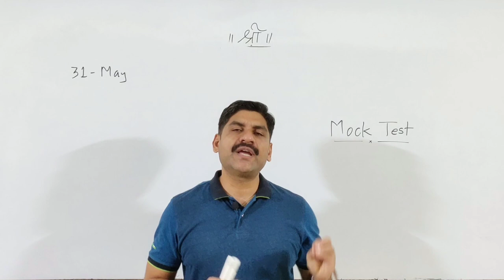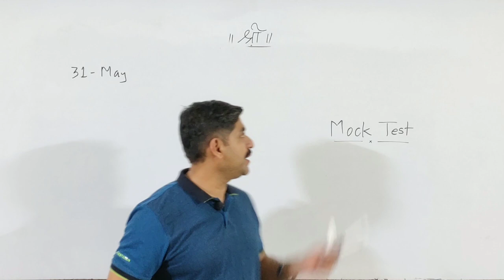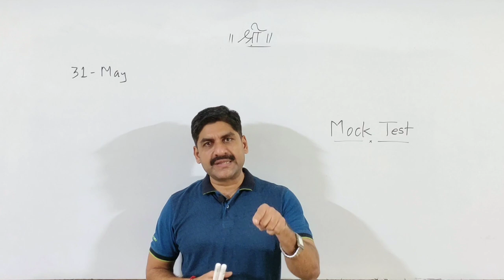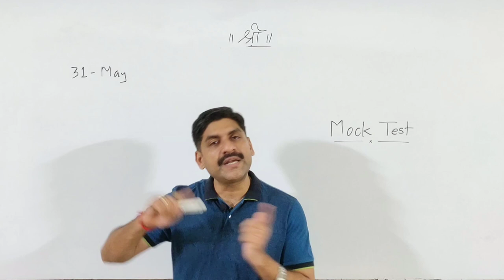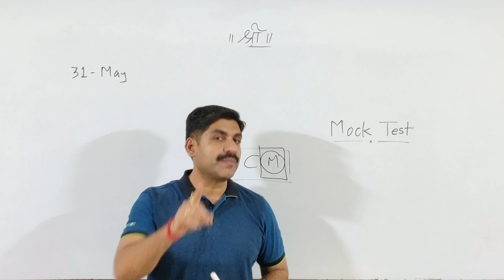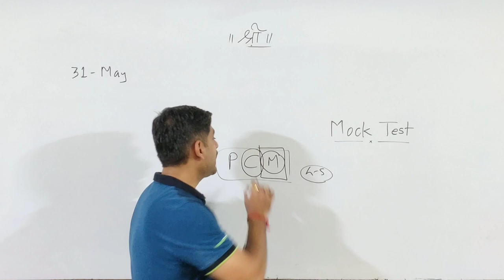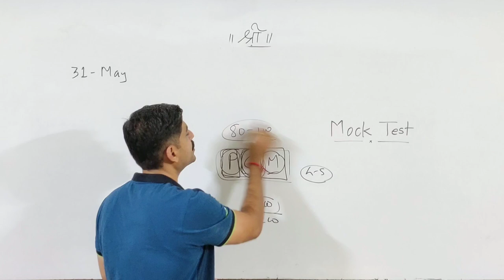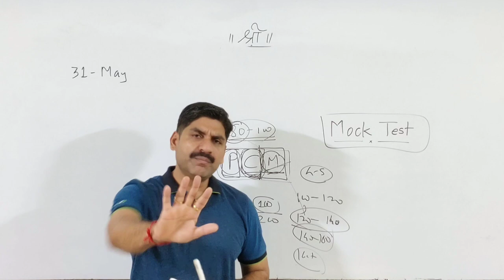MHT-CET Date Fix | Strategy | MHT-CET 2020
Mock Test
Physics